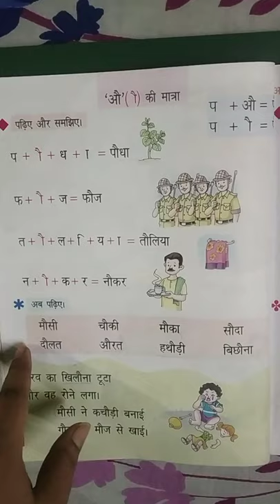Class l Hindi literature Assignment lV